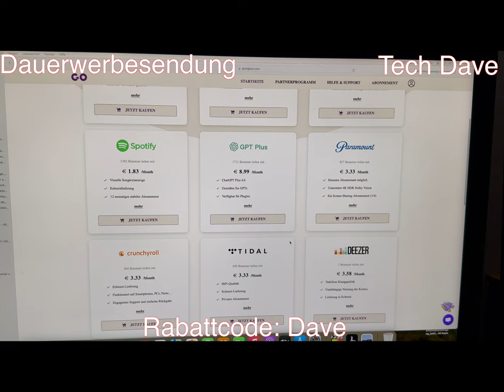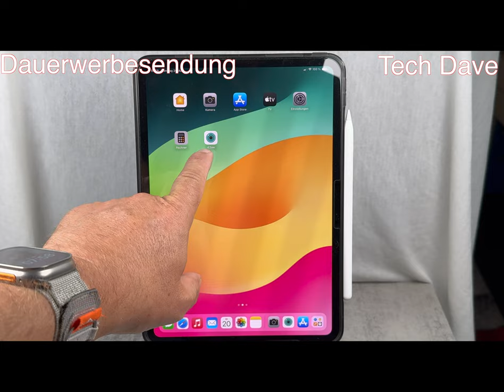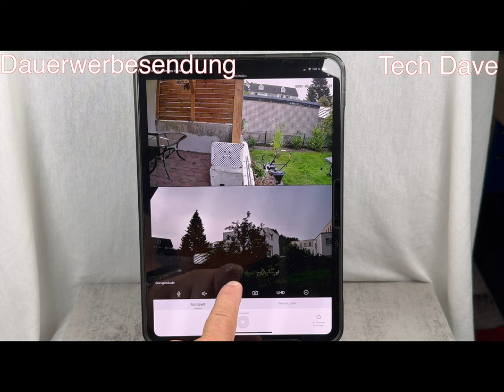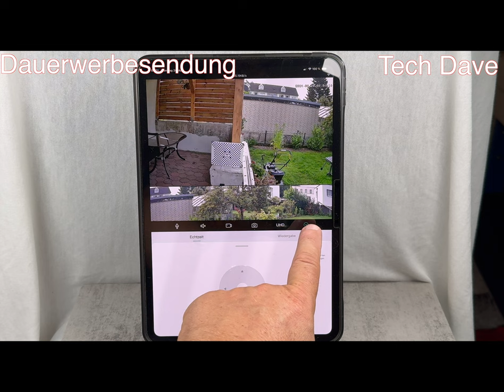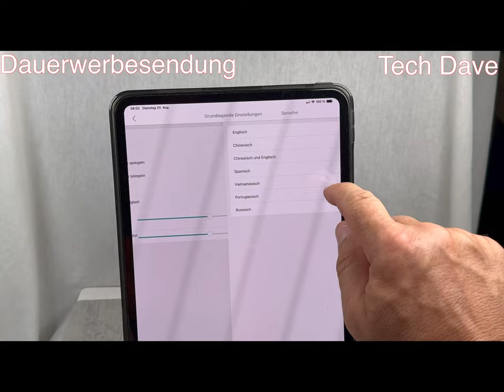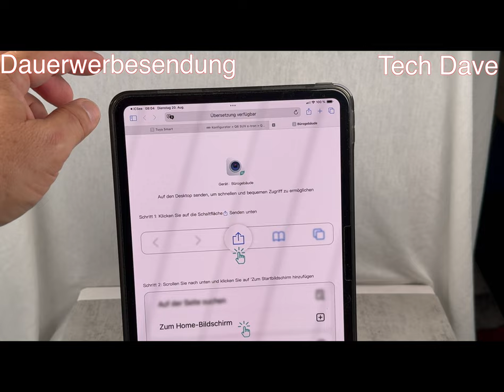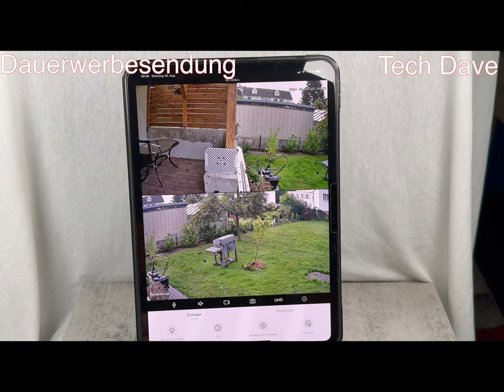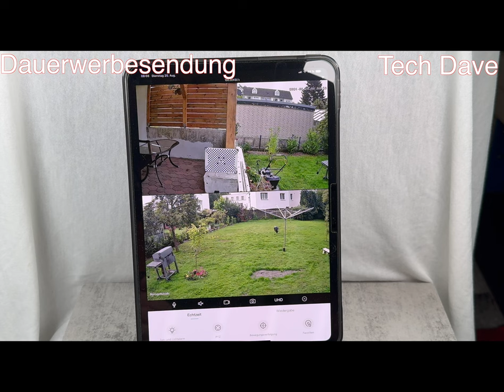Enster 2K Überwachungskamera, Fazit & Gewinn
Produkte:
Mein Fazit von der Enster Überwachungskamera P9S-QQ6.
Insgesamt ein sehr guter Eindruck und konnte mit der APP recht schnell verbunden werden. Die Überwachungskamera wird über WLAN 2,4GHz eingerichtet und gesteuert werden. Beim Einrichten hat es na klar an der ein oder anderen Stelle etwas gehackt und hat ab und zu mal auch etwas gedauert. Ist erst mal alles eingerichtet, läuft es einwandfrei.  Vom Gesamteindruck bin ich mehr als zufrieden und kann diese Kamera für den Heimbereich empfehlen, vor allem durch die Dual Kamera habe ich viel mehr Übersicht. dass sie Bildqualität in HD ist ist für mich persönlich jetzt nicht so ganz extrem schlimm. Es ist für mich ein schönes klares deutliches Bild. Selbstverständlich gibt es bei einem Bewegen der unteren kameraverzerrtes Bild beziehungsweise ein Rauschen im Bild. Für das Preis-Leistungs-Verhältnis ist das eine sehr gute tolle Qualität.

Die Firma Enster hat mir die Überwachungskameras zur Verfügung gestellt. ENSTER 2K Überwachungskamera Aussen WLAN mit Dual-Objektiv Dual-Ansicht, PTZ IP Kamera Outdoor Auto Tracking, Camera WiFi mit Personenerkennung Farbnachtsicht 360 Grad,kompatibel mit Alexa und Google Home

ENSTER 2K P9S-QQ6 Überwachungskamera Aussen, bei Amazon

Nun zum Gewinnspiel dieser Aussenkamera.
Was müsst Ihr machen!
Dann einen Kommentar da lassen, der sollte lustig und ausgefallen sein.  Am 29.09.24 werde ich den Teilnehmer auslosen und bekannt geben. Verschicke nur innerhalb Deutschland. Wünsche Euch viel Spaß und drücke jedem die Daumen!

Hier habt Ihr die Möglichkeit, günstig ein Abo abzuschließen (Adobe, Netflix u.v.m.) Schaut Euch das über meinen Link an und Zusätzlich erhaltet Ihr einen exklusiven Rabattcode: Dave und erhaltet 10% Rabatt (Für die Erste Bestellung)

DANKE!

Gefilmt mit Apple iPhone 15 Pro Max und  Apple iPad Pro 11", Apple iPad Pro 12.9, geschnitten mit Final Cut Pro X auf einem iMac 27" und MacBook Pro 16" M3Pro,  Apple AirPods Pro2,  DJI MIC 2, Insta360 X4, Insta360 Ace Pro, Insta360 GO3S